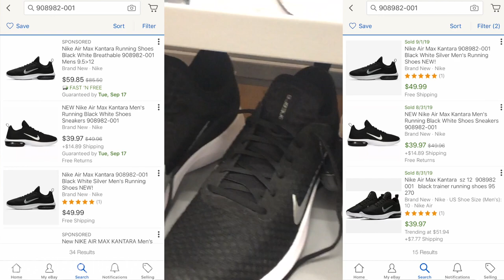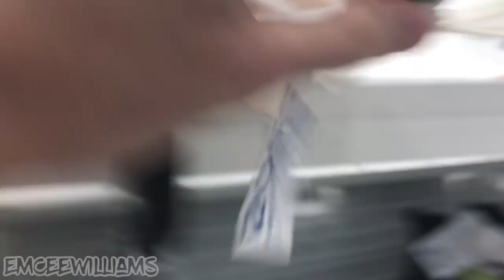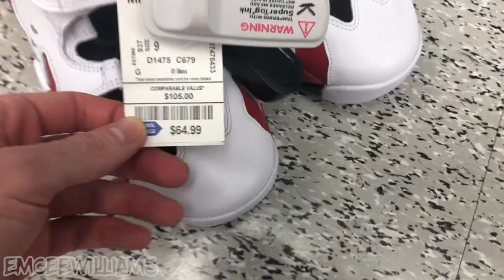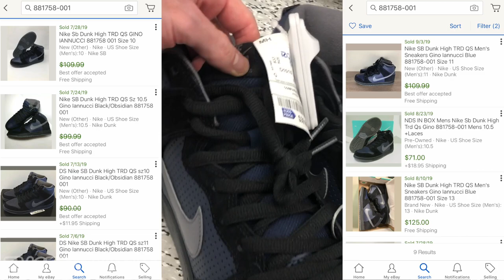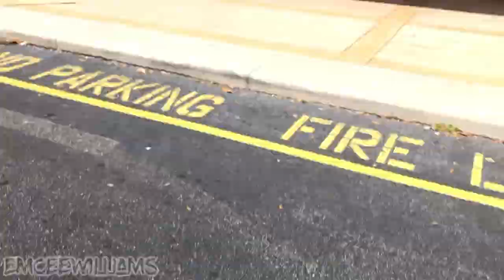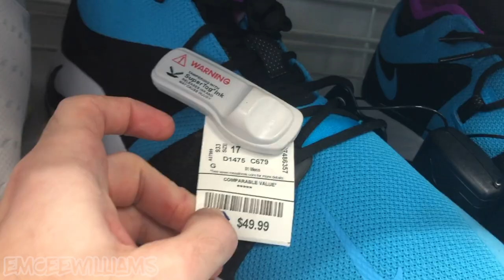Product & Sneaker Finds at Marshalls, Ross, & Burlington! | eBay Reselling Talk | VLOG 31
VLOG 31: In this VLOG, I'm back at it again hunting for more TREASURE to resell on eBay! 👊

ABOUT ME:
- Owner of clothing brand L3 Apparel.